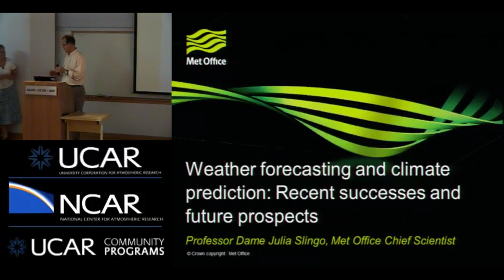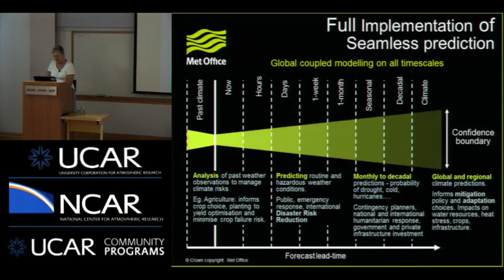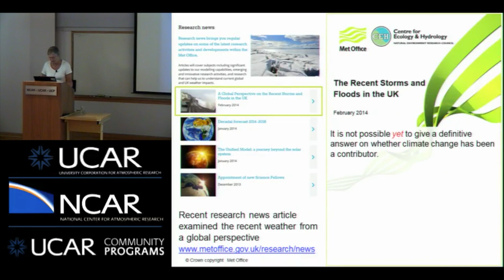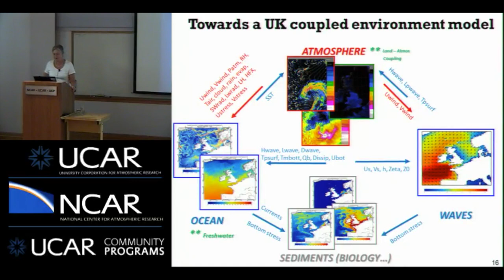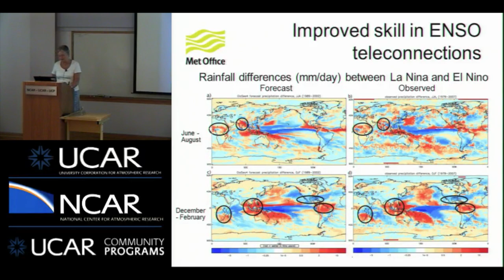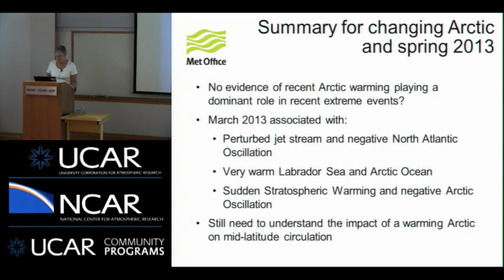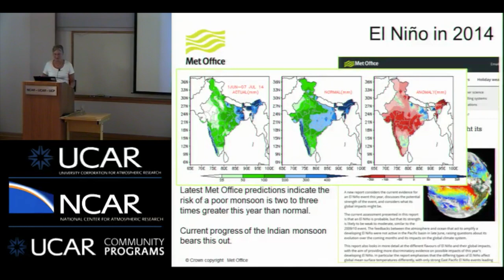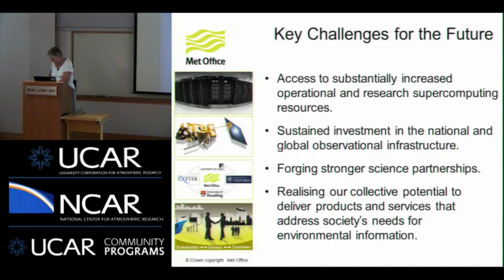Weather Forecasting, Climate Prediction, & Partnership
Julia Slingo is the Met Office Chief Scientist and has responsibility for scientific research and development.  As Chief Scientist, Julia is responsible for providing scientific and technical strategy, ensuring the organization adheres to good scientific and technical standards, and directing and managing research and development with the Met Office. She also represents the office, on science and technology, across government.

During a recent visit to NCAR, Professor Dame Julia Slingo shared recent successes in climate prediction and weather forecasting in the UK, and future prospects for partnership and collaboration.